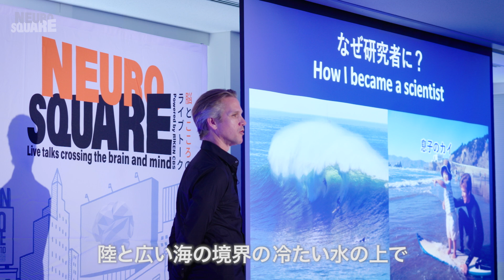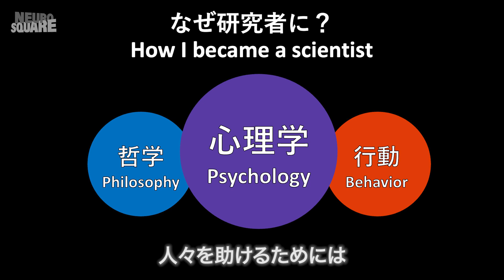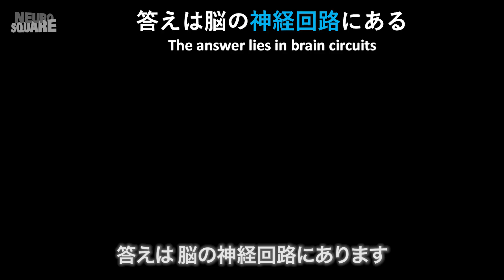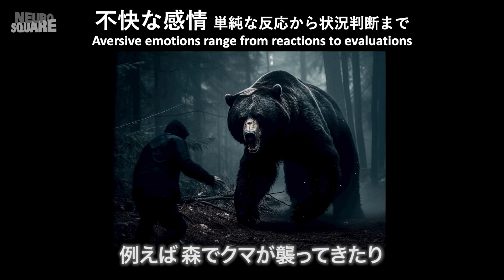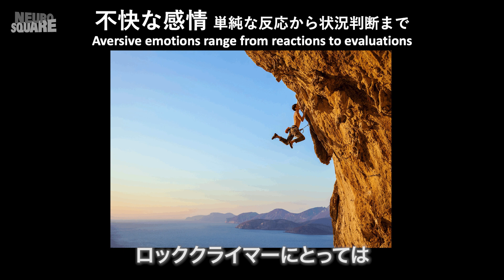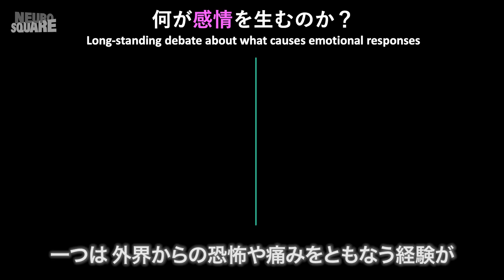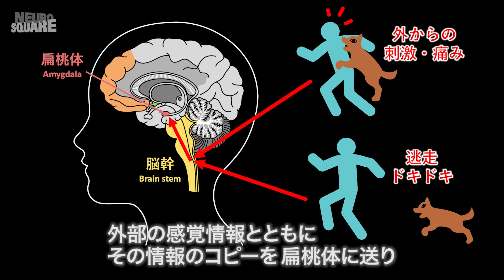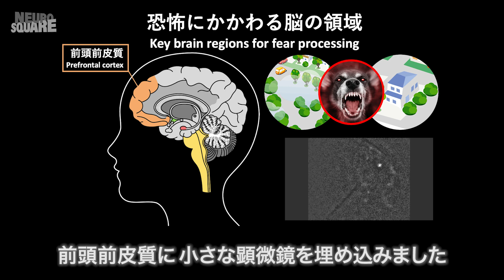【第2回ニューロスクエア】ジョシュア・ジョハンセン “脳の神経回路で生まれる感情”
2024年4月20日に開催した、理研CBS主催 第２回「ニューロスクエア 脳とこころのライブトーク」のアーカイブ動画です。脳神経科学研究センターのジョシュア・ジョハンセン チームリーダーが、感情はどのように脳内の回路で表現されるのか、最新の研究成果を交え15分のトークでお伝えします。

嬉しい、楽しい、悲しい……さまざまな気持ち、感情とは、外からの入力や刺激に対して脳が瞬時に生み出す反応なのでしょうか？　実はその仕組みはもっと複雑なのです。脳がどのように世界を感知しているのかは研究により分かってきました。しかし、脳の中でさまざまな感情がどのように生まれているのかは、まだ解明されていません。ジョシュア・ジョハンセン チームリーダーの研究室が明らかにした、生まれつき持っている感情や、もっと複雑な感情がどのように脳の神経回路内で生まれるのか、そしてこれらの新しい発見が脳と感情についての考えをどのように変えていくのかをお話しします。（2024年制作）

関連リンク
(1) 「ニューロスクエア－脳とこころのライブトーク－」ウェブサイト：